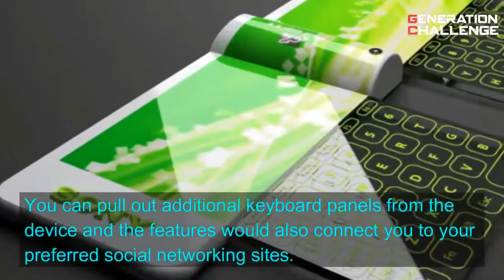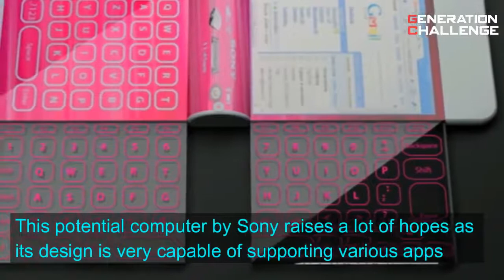Future_Technology_2020_-_Sony_Nextep_Wearable_PC